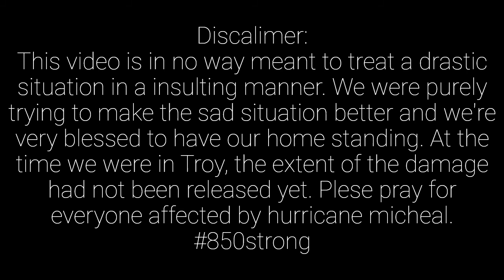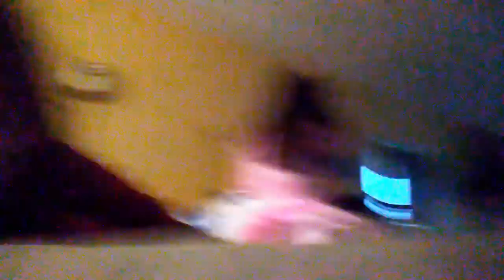Hurricane Michael Evacuation to Troy, Alabama // Vlog #15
Last week my family and I had to evacuate due to Hurricane Michael, and here is what we did during that time.

Hey! I live in Florida and enjoy performing arts, having fun and enjoying life!